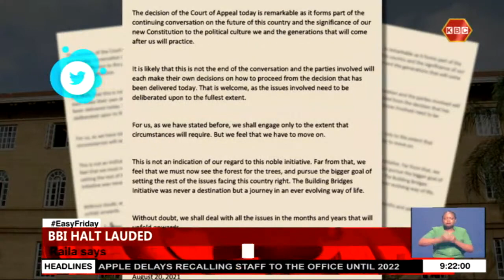Raila concedes Court of Appeal ruling on BBI